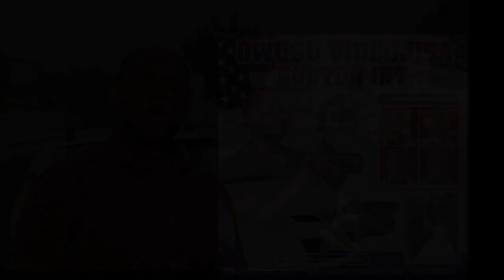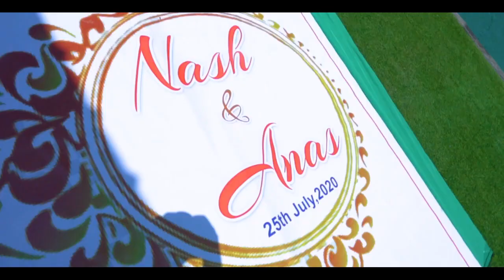MARRIAGE CEREMONY BETWEEN EMMANUEL ABABIO AND ANASTASIA OWUSU ON 25TH JULY, 2020. @ APPIADU-KUMASI